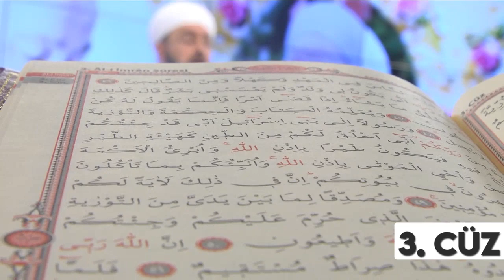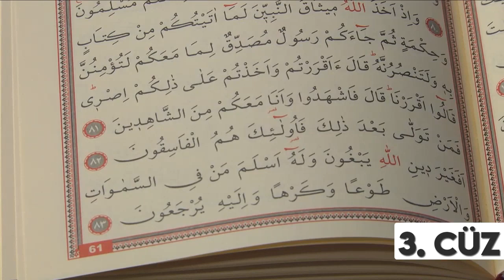MUKABELE 3. CÜZ / MASUM BAYRAKTAR HOCA EFENDİ / 2020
Takip Edelim instagram - @masum_hoca_efendi

MUKABELE 2. CÜZ / MASUM BAYRAKTAR HOCA EFENDİ / 2020

Masum Bayraktar Hocamız Ramazanı Şerif Ayında Okuduğu Mukabeleyi sizlerle gün be gün paylaşıyoruz. Her gün sayfamızdan Mukabelemizi takip edebilirsiniz...
3. Cüzümüz...